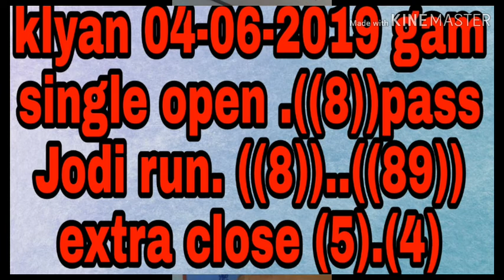Klyan 04-6-19 maha chelenge single open ((8)) passss